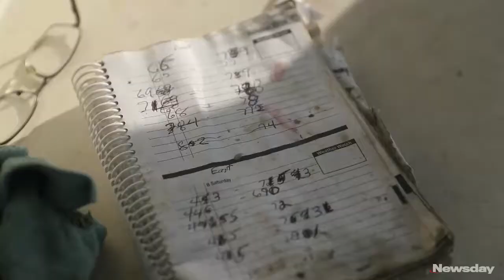Long Island lobsterman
John German is one of the last of the lobstermen on Long Island.  (Credit: Randee Daddona)